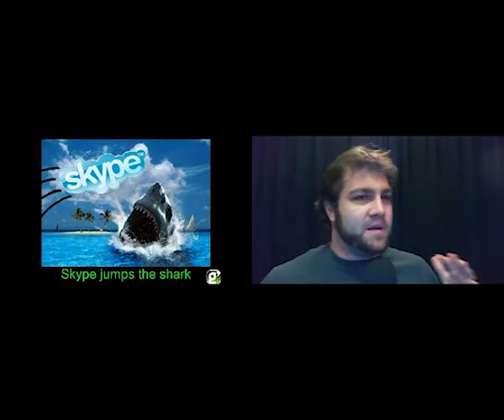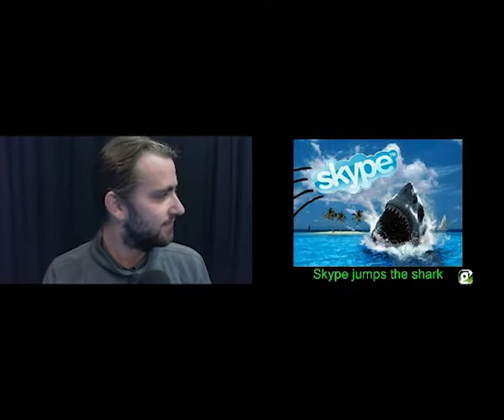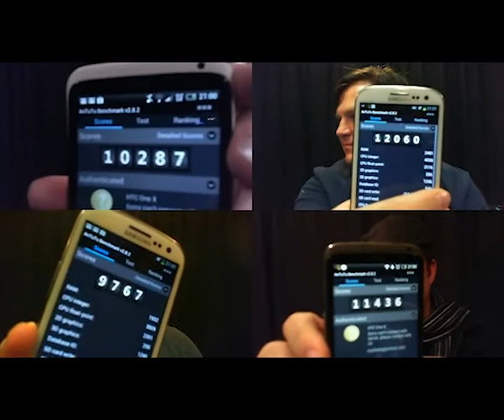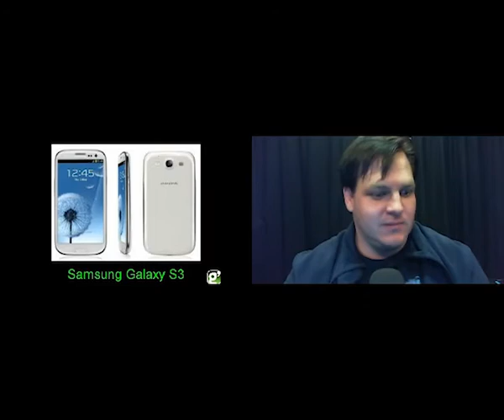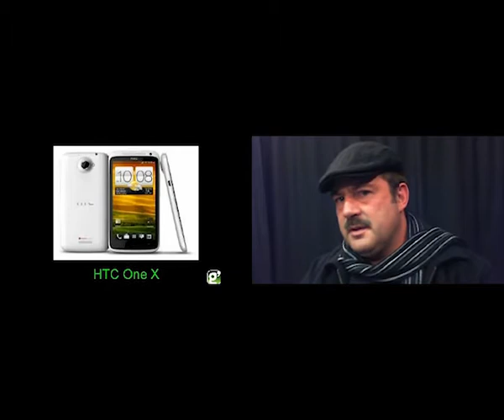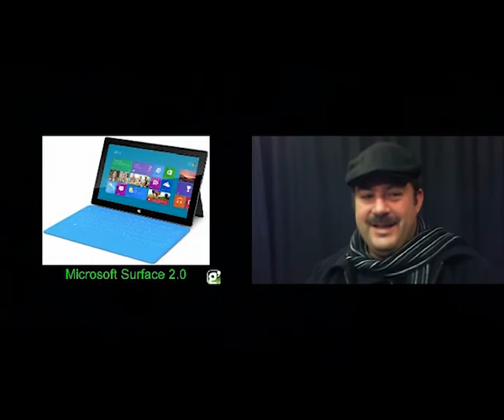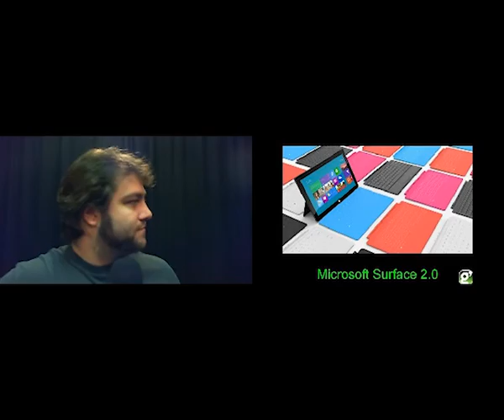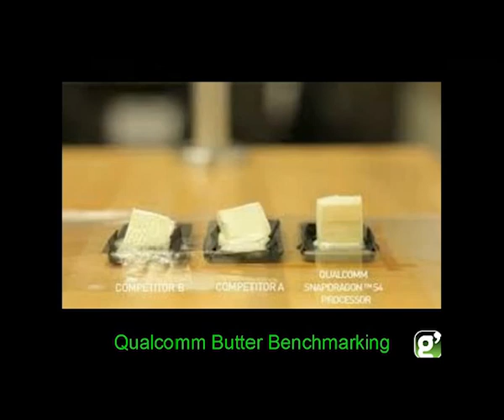One X skype jumps 8ta's voip S3 shark :LTG Episode 98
=Topics=
*Skype jumps the shark:

=Kicker=
*Lego Turing Machine
*Qualcomms newest battery testing methodology: Butter benchmarking
**Measuring the heat performance of a battery or device in a new and exciting way :D